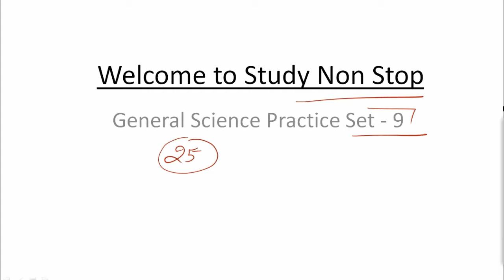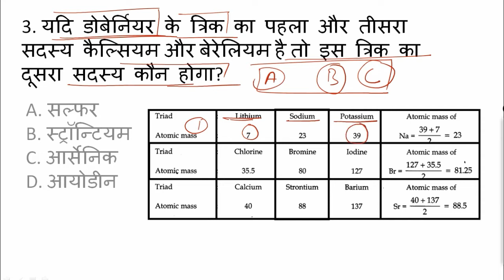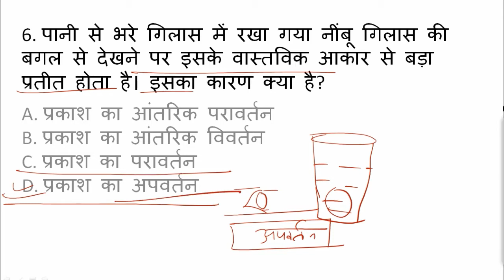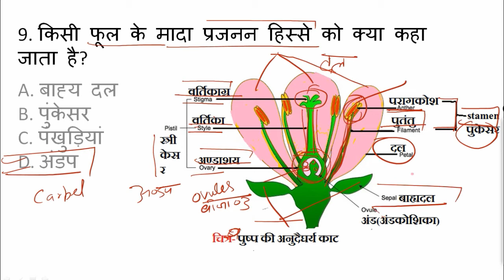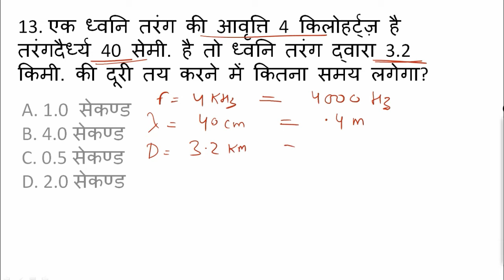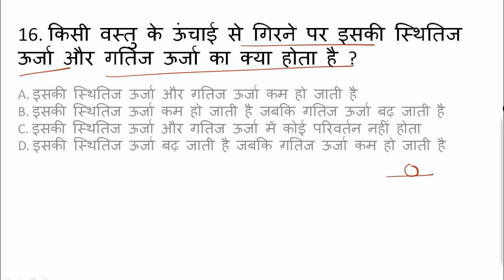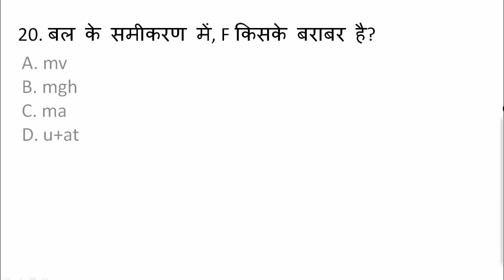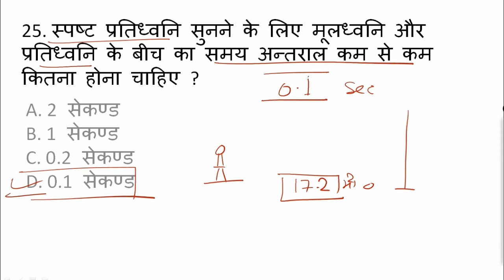सामान्य विज्ञान / General Science Practice Set #9 / Science Railway Group D & NTPC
General Science Practice Set #9 / Most Important Science Questions for Railway NTPC, Group D

Pdf link
Join us on Telegram for PDF
@study nonstop